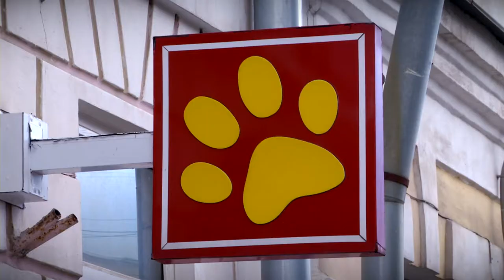Беги, Зая, беги!